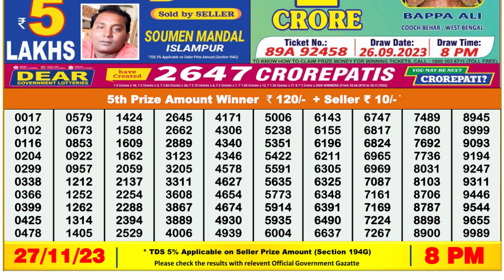Nagaland Lottery Sambad Live 8pm 27.11.23